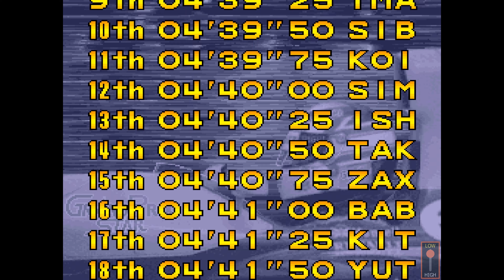Grand Prix Star Arcade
You control your car by steering the wheel from a 3rd person, behind the car perspective.
 Two pedals control braking and acceleration and one stick shift to the right of the wheel controls the "Low High" transmission.

You are pitted against 7 other drivers. Race on three different tracks Germany, Japan, or Monaco each with up to 4 laps. During the race, you will be given extra time extensions by passing checkpoints.

The view as you race along is quite low by some racing game comparisons. This makes the action and racing seem more intense as you feel like you are much lower to the game than other games of the time.

However, at some points during the level the view is very limited of the track as the car rests perfectly in your camera view.

Graphics are very good for the time, giving you a wonderful array of full colors and textures as well as neat animations of the car flipping violently if you hit the walls to hard.

A second player can join in the same race as long as the communication link is in place between the two PCBs.